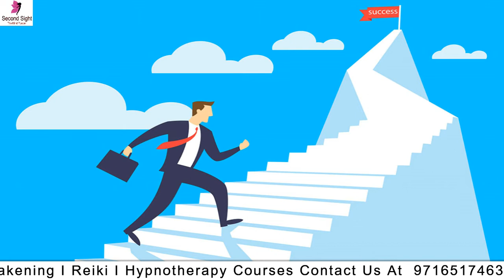Mantra jap se kyu nhi milti safalta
THIRD EYE CHAKRA AWAKENING COURSE

Bangalore-

PUNE-

Delhi-

Amazing benefits of Third Eye Chakra Awakening
1. Power of Third Eye,
2. Meditation & Exercise for the third eye.
3. Very Powerful Brainwaves For Third Eye
4. Powerful Shaktipat शक्तिपात.
5. Mind Programming.
6. Great Intuition Power.
7. Better Mental Clarity.
8. Improved Emotion Control